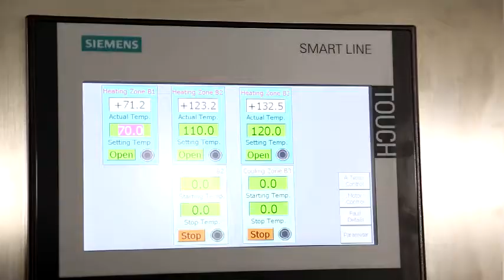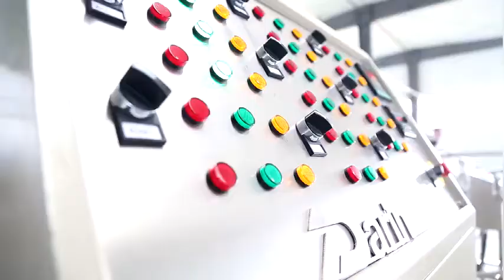How corn flakes making Corn flakes extruding line 320kg/h